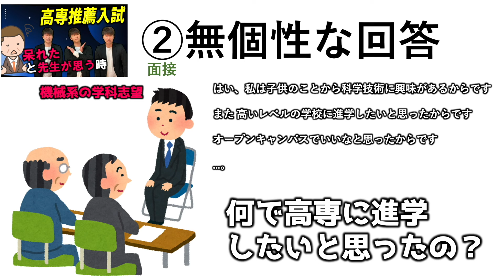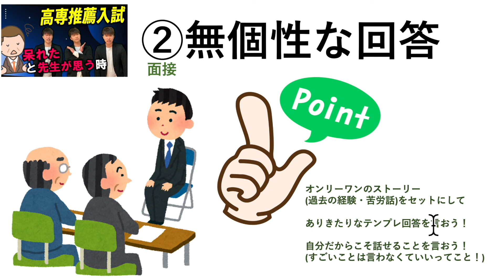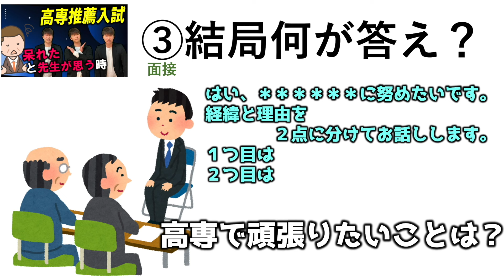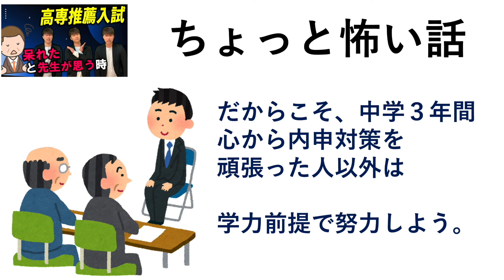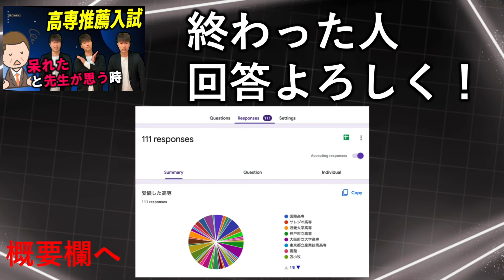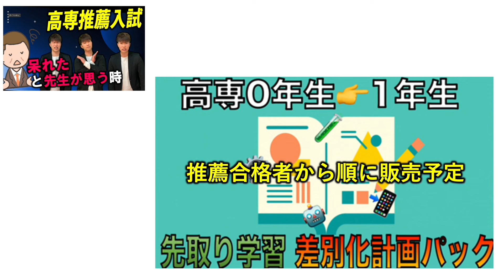【高専推薦】面接する先生が「呆れる〜」と思う瞬間？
[[教材・コンテンツ一覧]]  受験生向け